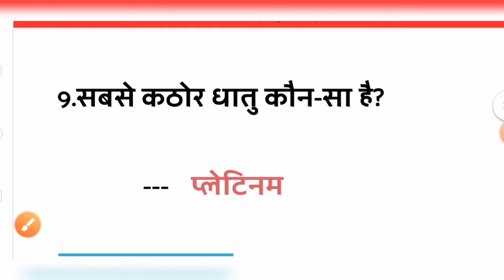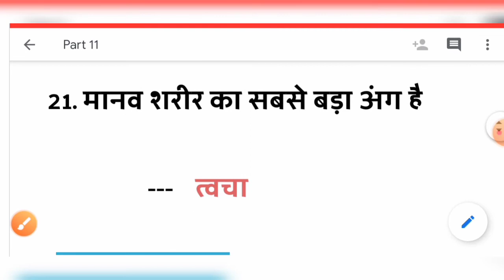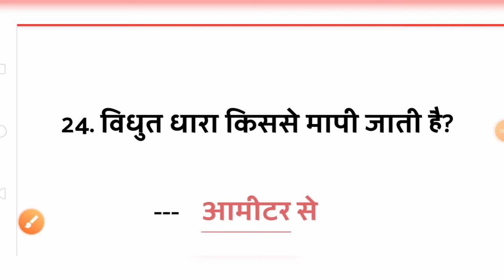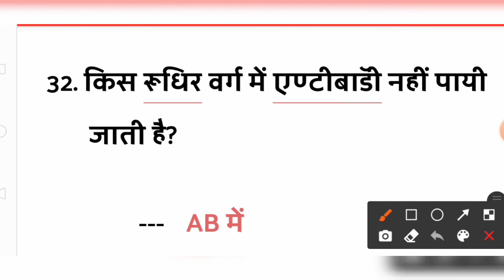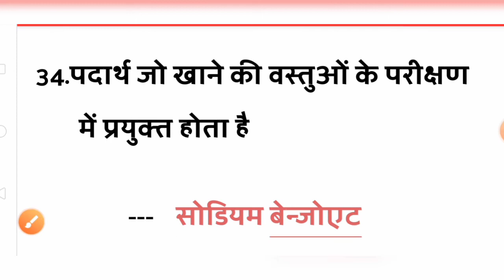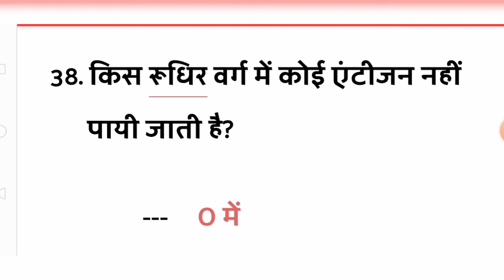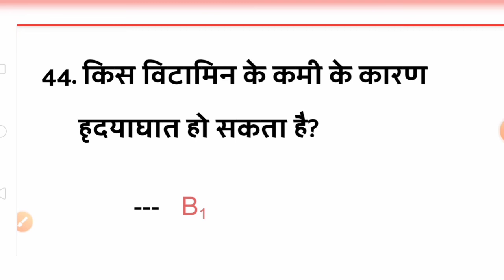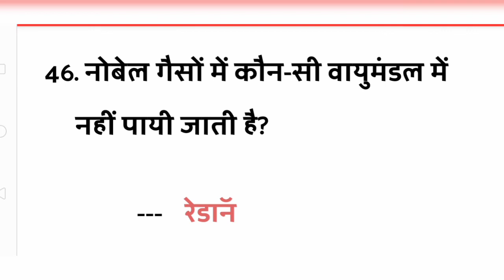Most Important GS For Railway Group D।GS For Group D Exam। रेलवे सामान्य विज्ञान। General Science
👉Most Important 1000+ GK GS For Railway Group D:-

👉STET Details:-

👉WHO IS PRESENTLY 2020:-